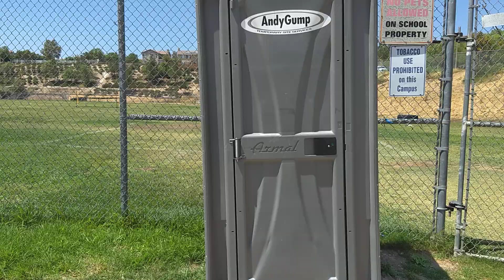Live Action Shrek